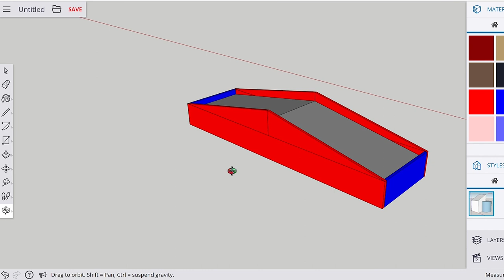2 Player Pinball Machine Build, Part 2 (Building the Frame)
This is the second part of a multi part series that shows the construction process of the 2 player pinball machine. It's a game where 2 players will duel sending marbles over the hill to their opponents side. Each player starts with 5 marbles and can decide when to bring them into play. This will be a really fun machine to play with family and friends. The machine will be themed to Game of Thrones and challenge the players in a game of Ice vs Fire. In this video, begin constructing the frame and connect the side panels and playing surface. I also show some of the recently acquired specialty pieces. I can't wait to see how this project will turn out! Follow along as I build this machine!

Tools I use